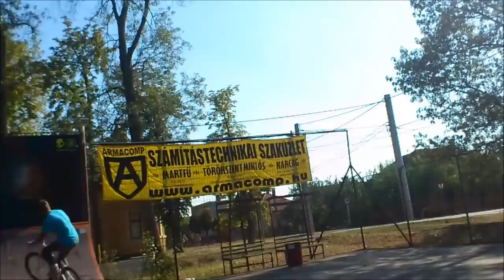Sütő Zoltán autumn webvideo 2012